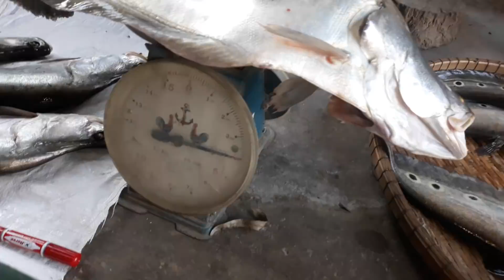พรานทือบอกเอารถมาใส่ปลากลับบ้านด้วย ?.จริงรึโกหกไปดูกันครับ.